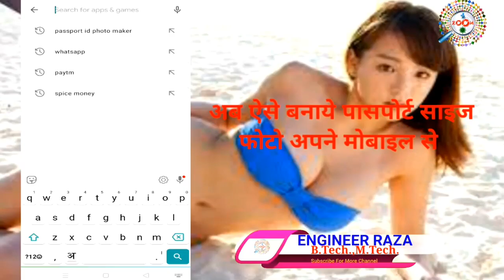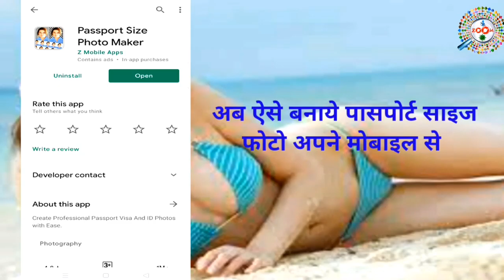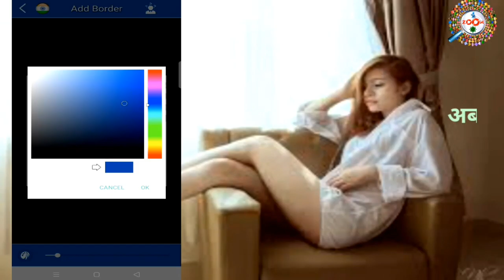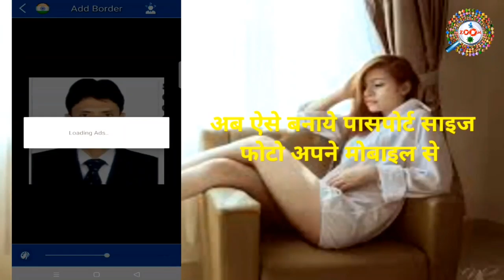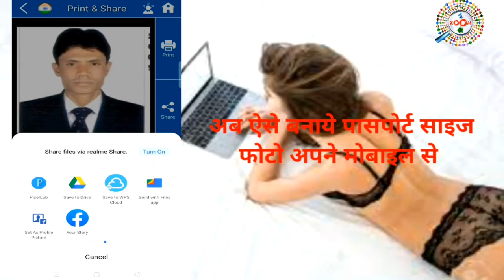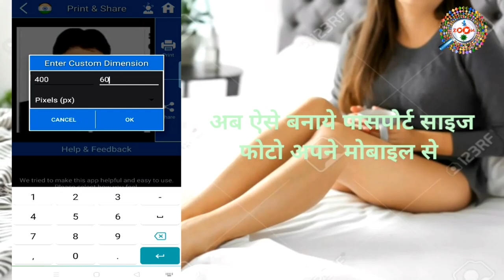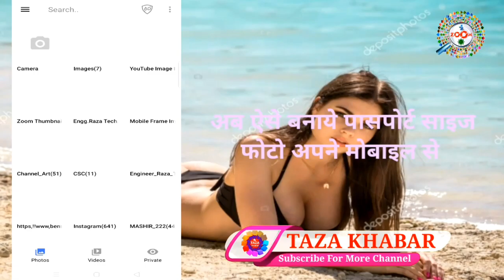Mobile se passport size photo kaise banaye ! How to make passport size photo 👩‍🏭👩‍🎨🤰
is video me aap sikhenge ki passport size photo kaise banaye, mobile me passport size photo kaise banaye, photoshop me passport size photo kaise banaye, how to make passport size photo in mobile in hindi.

is video me passport size photo banane ka pura tarika details me step by step btaya gya hai jisse aap aasani se ghar bethe passport size photo bna sakte hai.

tags for reference : passport size photo kaise banaye,photoshop tutorial in hindi,passport size photo,how to make passport size photo in photoshop,how to make passport size photo in mobile,passport size photo kaise banaye computer se,passport size photo in photoshop cc 2021,passport size photo banana sikhe,passport photo kaise banaye,passport photo kaise print kare,photoshop me passport size photo kaise banaye,passport size photo in mobile,passport size photo in photoshop,passport photo,mobile se kaise banaya jata hai passport size photo,passport size photo banane ka tarika kya hai,photo kaise banaye mobile se,photo kaise banaye laptop se,photo kaise banaye computer se,photo kaise banaya jata hai mobile se,photo kaise banaya jata hai computer se,photo kaise banaya jata hai laptop se,passport size kaise banaye mobile se 2021 me,kaise photo banaye passport size,photo kaise banaye passport size mobile se,passport size image kaise banaye mobile se,image kaise banaye passport size mobile se,computer se image kaise banaye passport size,passport size photo kaise banaya jata hai,passport banane ka kya tarika hai,passport size photo kaise banaye mobile se,passport size photo ko kaise banate hai,passport size photo mobile se banane ka tarika kya hai,zoom,taza khabar,engineerraza,engineer raza,taza kbr,passport size image,passport size photo,passport size photo ko kaise banaye mobile se,mobile se passport size photo ko kaise banaye

Engineer raza